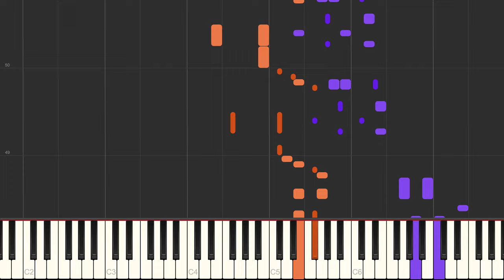Dance of the Sugar Plum Fairy - Pyotr Ilyich Tchaikovsky - [PDF/Midi Download]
🤓 Learn to play Dance of the Sugar Plum Fairy by Pyotr Ilyich Tchaikovsky!